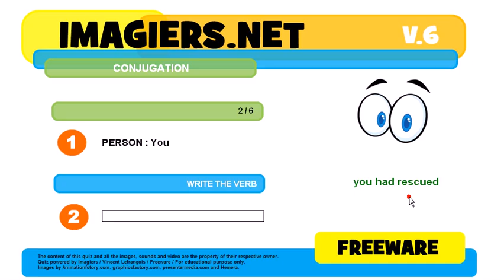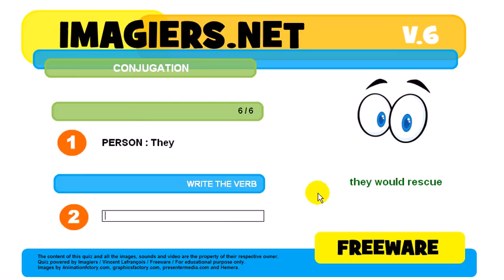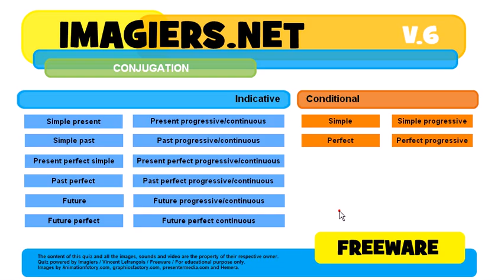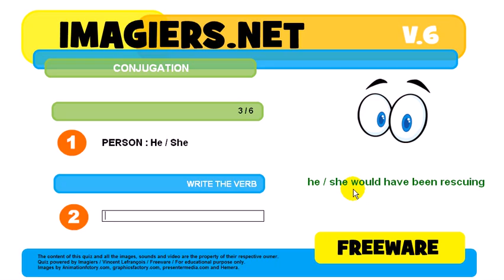How to conjugate # to rescue